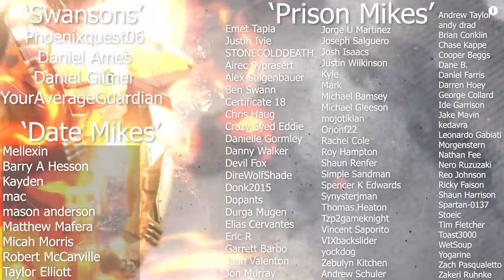Antaeus Wards NERF Review (Major Changes in Update 2.9.0.1) | Destiny 2 Season of Arrivals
Antaeus Wards was addressed today in Update 2.9.0.1. Turns out, it's a pretty big nerf, more so than what we originally thought.

Kayden
Robert McCarville
Tim Deighton
Taylor Elliott
Wolf13BSGO
Juan Ramos
Blake Andrew Strandell
MacKenzie Nance
Zach Croteau
Nicholas Garmon
Barry A Hesson
Emet Tapia
STONECOLDDEATH
Justin Ivie